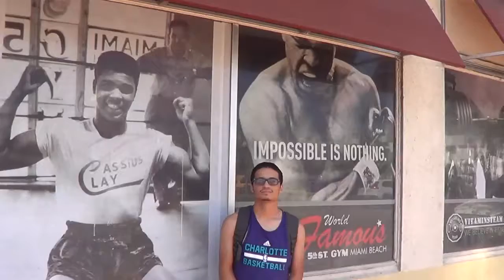Floyd Mayweather meets LEGENDARY Carlos Zarate! DyMiller Mariette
Playlist Floyd Mayweather meets one of the greatest bantamweights in boxing history.